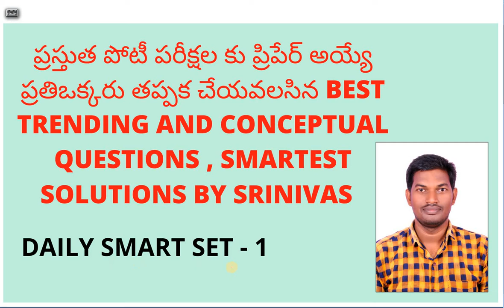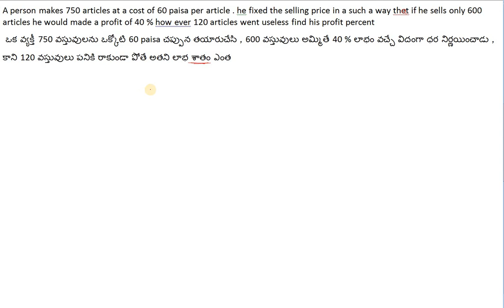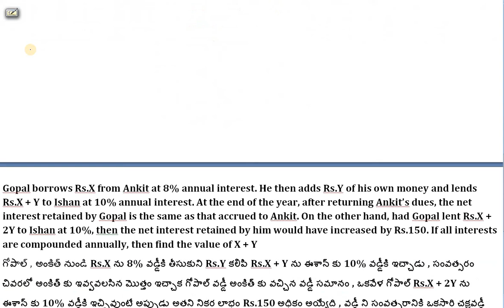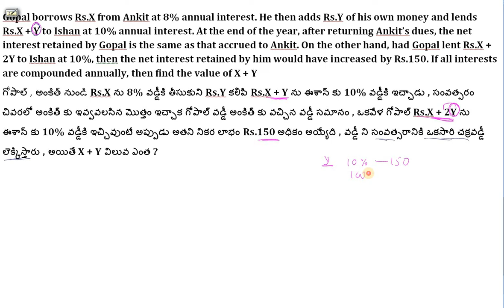arithmetic|aptitude best short tricks in telugu for SI,Constable,SSC CGL,CHSL,NTPC,Bank Po,clerks,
ప్రస్తుత పోటీ పరీక్షలకు ప్రిపేర్ అయ్యే వారందరి కోసం ప్రస్తుత పరీక్షల విధానాన్ని బట్టి పరీక్షలలో వస్తున్న రాబోయే పరీక్షలలో వచ్చే అవకాశం వున్న అన్నీ arithametic puremaths quantitative aptitude ప్రశ్నలను అతి సులువుగా ఎలా చేయవచ్చో ఈ వీడియో లో తప్పక చూడండి ...no where else short cuts ...quantobsessed is a channel to provide all the content related to arithmetic, quantitative aptitude , puremaths to those who prepare for various competitive examinations ...